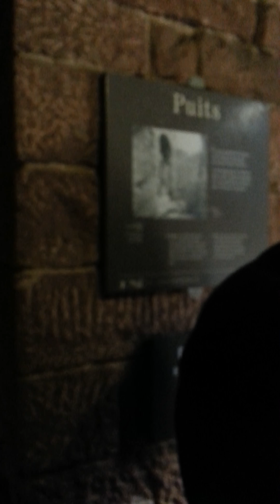Haut Koenigsbourg Part 4 (Snow) - Nurul Wahab -